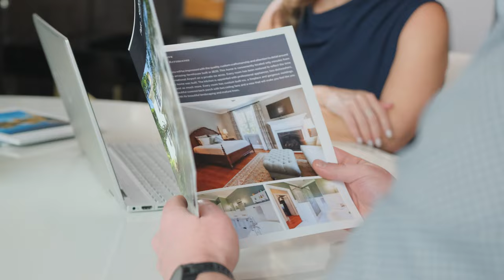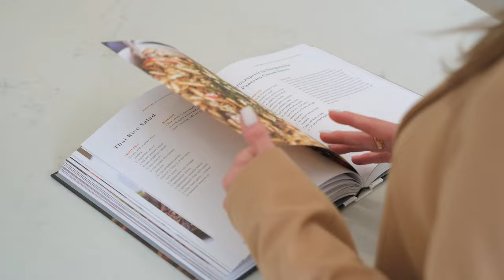Dawn Foster AGENT PROFILE VIDEO